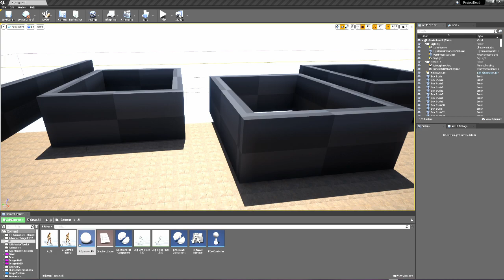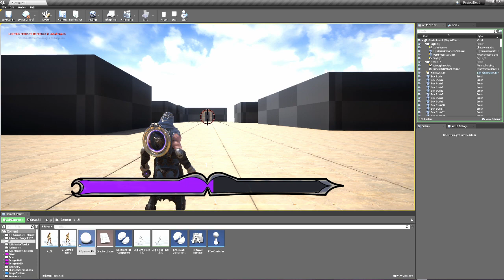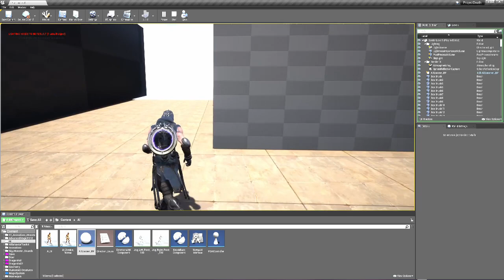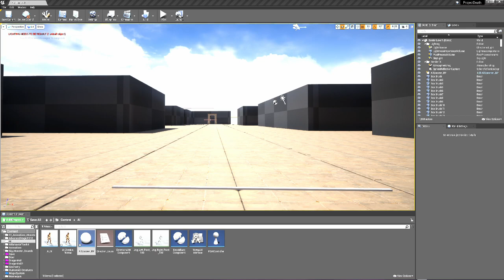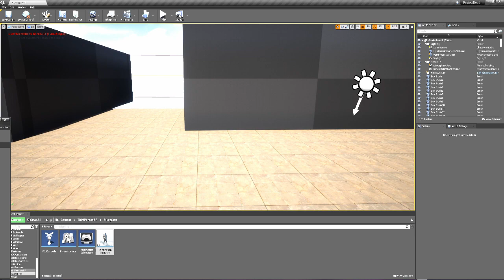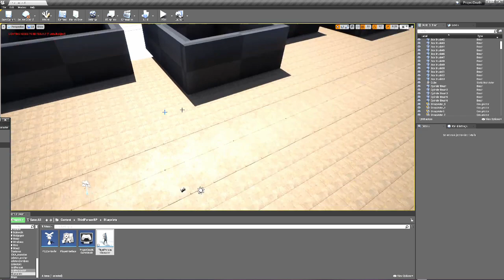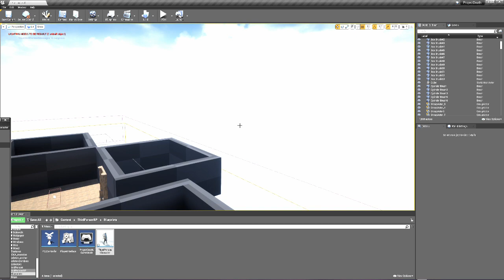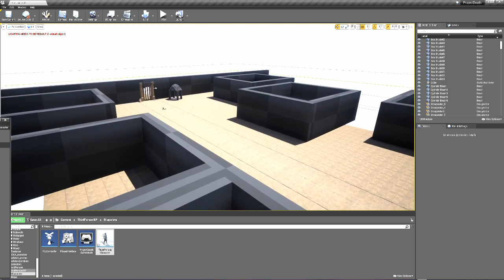Project Death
Another day in Hunt: Showdown